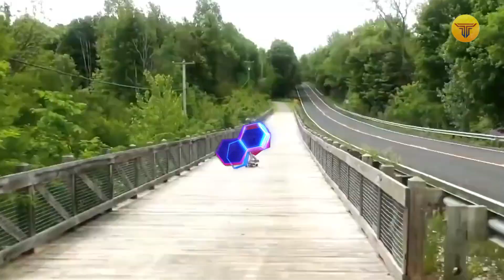10 Unique Skateboards That Are On High-Level (You Should try)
Hey there, skater! Have you ever wanted to buy a new and unique skateboard but didn't want something that's just your average deck?

Well, don't worry, because we've got you covered!

Today I'll be showing you 10 unique skateboards that are on high-level.

I know what you're thinking: "Oh great, another video about skateboards."

Well, this one is a bit different. These aren't your ordinary decks—these are unique skateboards that will blow your mind!

They're fascinating, interesting, and just plain cool.

So grab your board and get ready to shred that pavement!